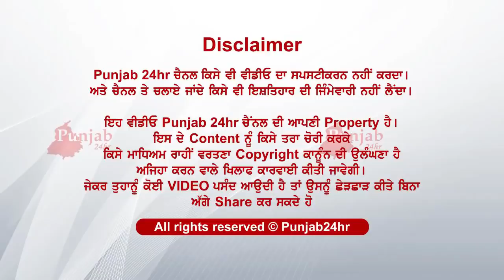Brother ban kita kaala kara